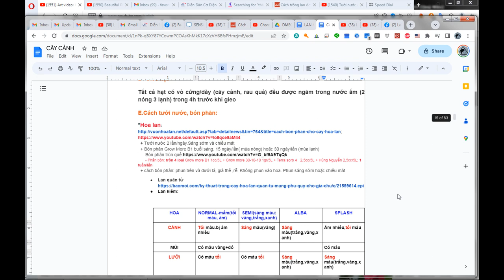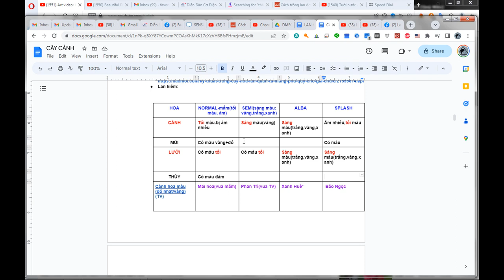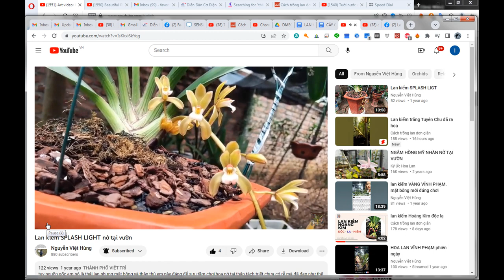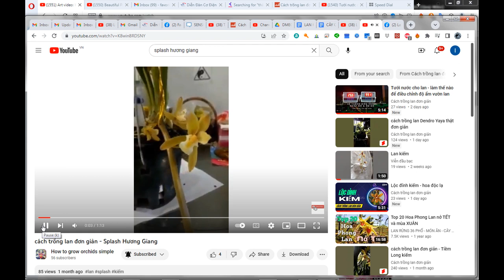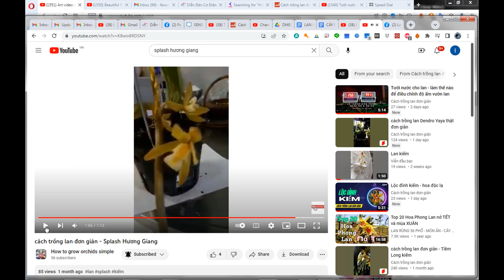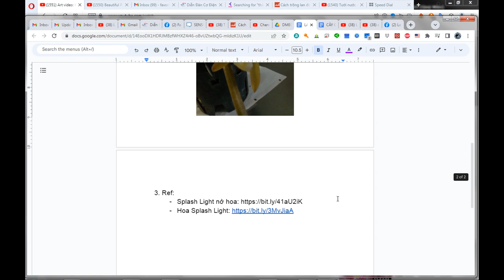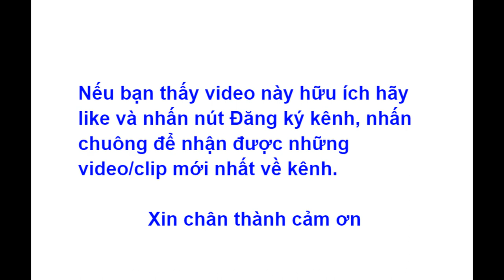Lan kiếm Splash Light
Lan kiếm Splash Light - số 2 dòng Splash Việt
- Mạng xã hội:
 - Những chủ đề chia sẻ:
   +  Giới thiệu và chia sẻ các giống lan trong nước và trên thế giới: